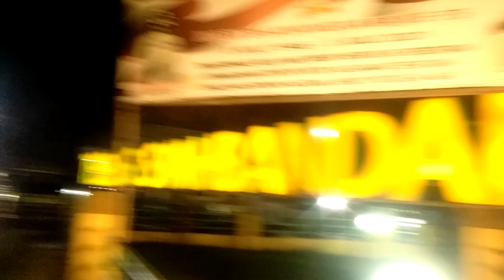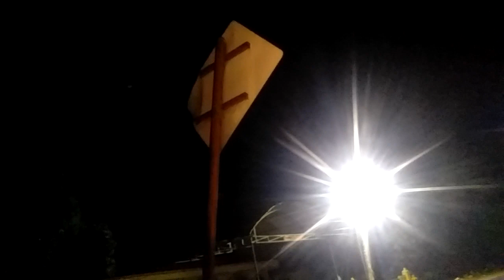Suasana malam di tebing syahbandar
Assallamu'alaikkum wr wb teman-teman semua, di video kali ini saya mencoba untuk memberikan sedikit informasi tentang keadaan di daerah tebing syahbandar yang menjadi maskot bagi desa Binjei